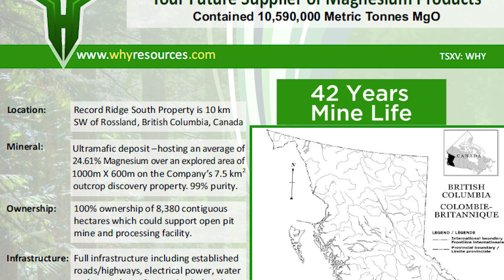West High Yield shovel ready to build Canadian high-grade magnesium mine with 42-year mine life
West High Yield Resources (CVE:WHY)

West High Yield’s objective is to bring into production one of the world's largest, greenest deposits of high-grade magnesium.  The company has contained 10.6 million tonnes of magnesium (inside of our 7.5 sq/klm out-crop discovery) based on its preliminary economic assessment, done by SRK Consulting Engineers of Denver, Colorado. West High Yield Resources owns 100% of 7,891 square contiguous hectares which will support an open pit mine and processing facilities. West High Yield has full infrastructure in place including roads, highways, nearby rail, electrical power, water, and natural gas. The company is two miles north of the U.S. Border with supporting industries and a rail hub and seaport nearby.

West High Yield is preparing its mine permit application and supporting environmental baseline reporting.  It is concurrently conducting micro-plant process testing to evaluate alternative processing methods which it anticipates will significantly reduce the capital project costs and therefore improve on the project economics.